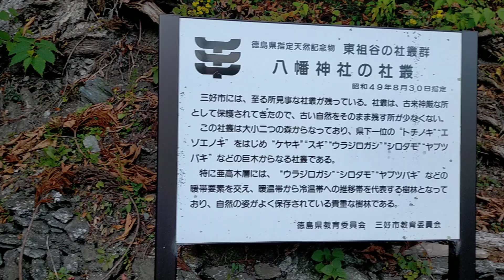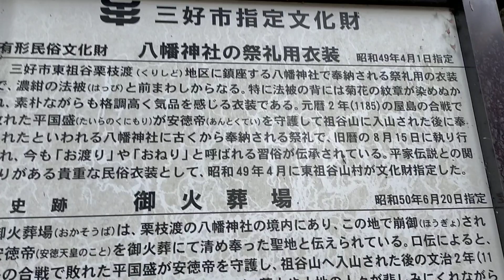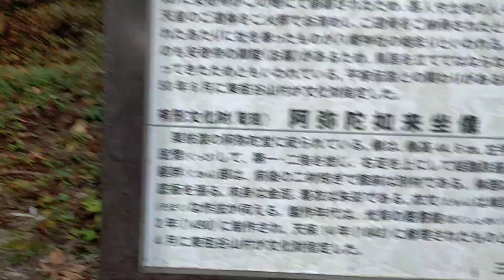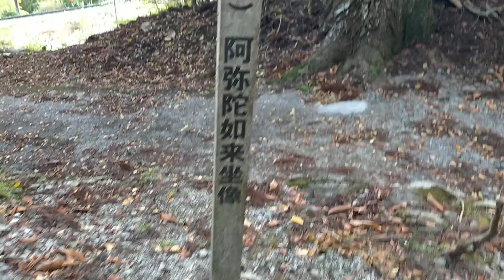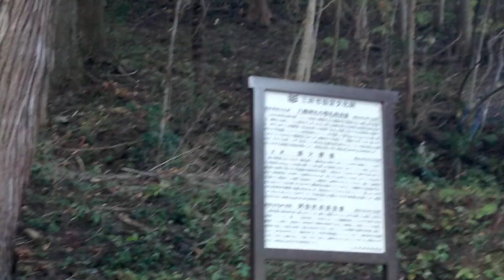安徳天皇御火葬場四国三好市